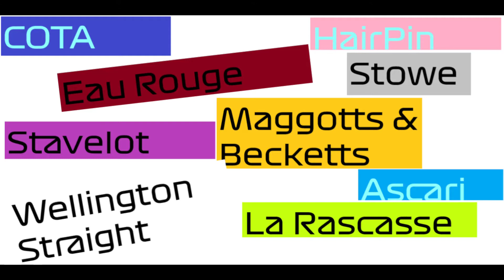Baby Names And Formula 1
I'll go first, I would choose Eau Rouge which is one of the most exhilarating stretches of track in my opinion on the F1 schedule!

The name to my surprise is also a small, 15-kilometre-long stream in the Belgian province of Liège. It is a right tributary of the Amblève. It starts in the Hautes Fagnes and ends in Challes, near Stavelot in the river Amblève.

The French word eau rouge meaning 'red water' the river gets its name from the reddish coloration of the stones and riverbed due to the presence of iron oxide deposits. 😲